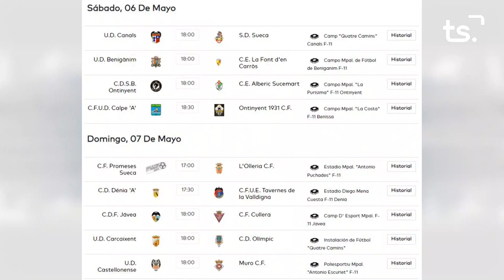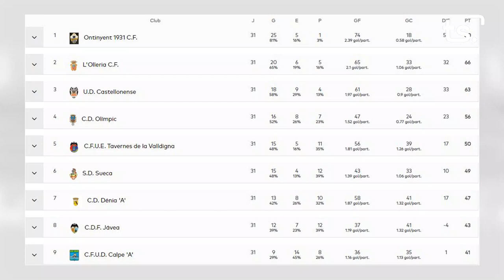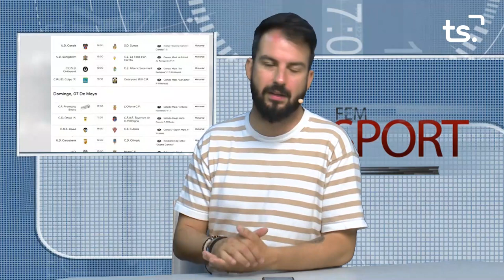FEM SPORT 2023-05-05